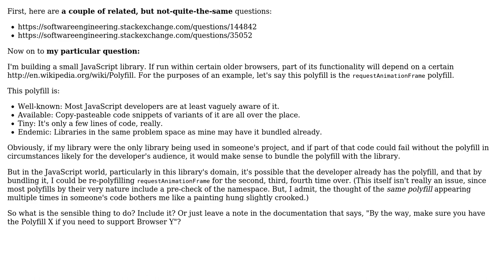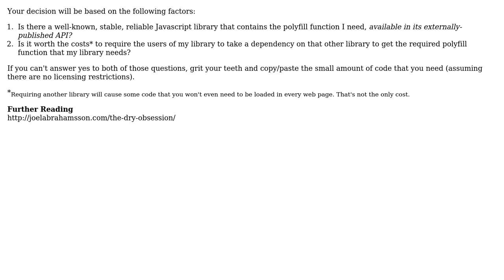Software Engineering: JavaScript: Bundle a required, but common, polyfill in my library?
With thanks & praise to God, and with thanks to the many people who have made this project possible! | Content (except music & images) licensed under CC BY-SA | Music | Images & others | With thanks to user Robert Harvey user GladstoneKeep user Adam Zuckerman and the Stack Exchange Network Trademarks are property of their respective owners. You are responsible for your own actions.